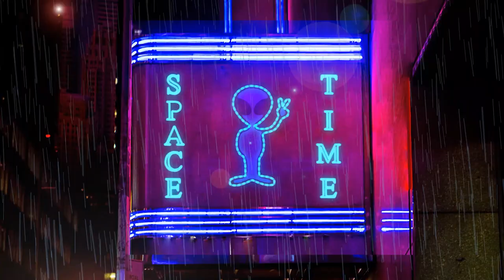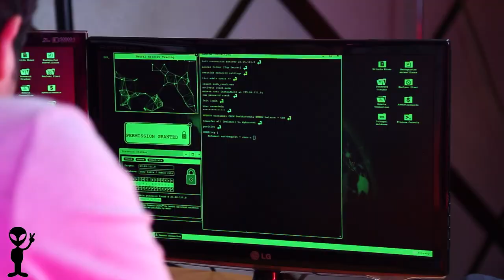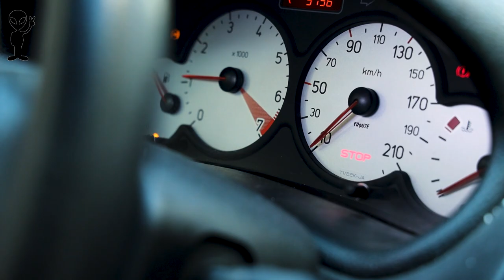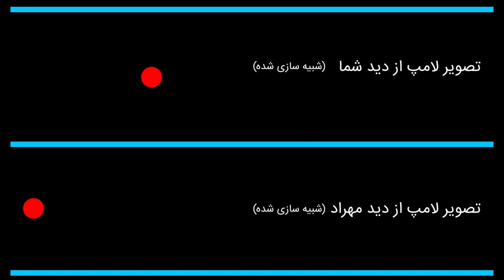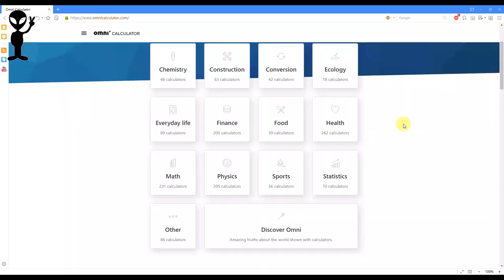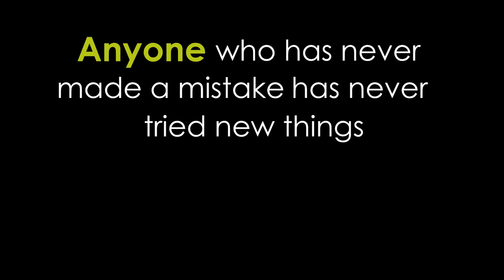سفر در زمان امکان‌پذیره؟ اولین جایی که می‌رفتی کجا بود؟ - Is Time Travel Possible?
سیـــــــــلام
تو این ویدیو می‌خوایم یه بار برای همیشه در مورد سفر در زمان تکلیفمون و روشن کنیم
ببینیم واقعاً میشه در زمان سفر کرد یا هر چی اینور و اونور میگن دروغ و خالی بندیه
و اگر امکان‌پذیره، چطوری میشه؟ می تونیم یه روز یه وسیله‌ای بسازیم که واقعاً بریم به آینده یا گذشته؟؟ اگر این وسیله‌ رو داشتید باهاش چیکارا می‌کردین؟ کجاها می‌رفتین؟
اولین جایی که می‌رفتین کجا بود؟

All the musics in this video has provided legally by elements.envato.com and all of their licences are available by the name of Farzad Shadafza

3. Is Time Travel Possible?